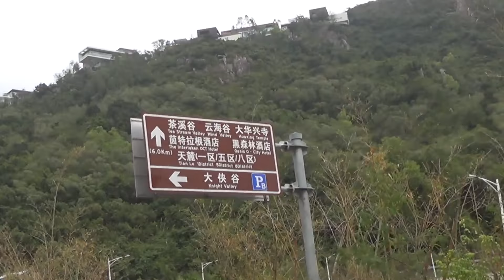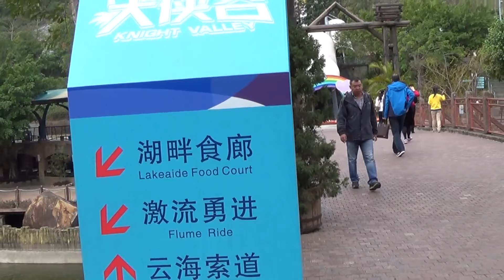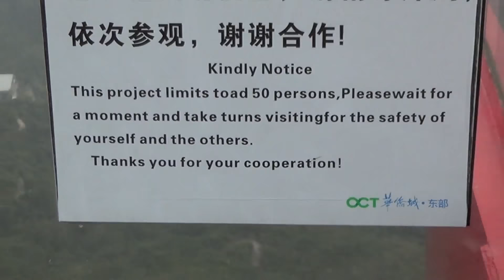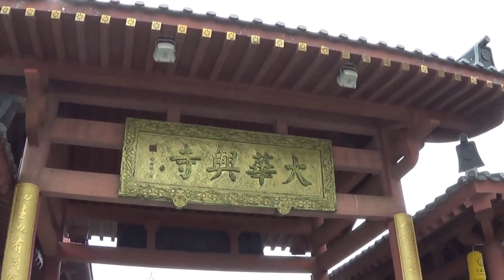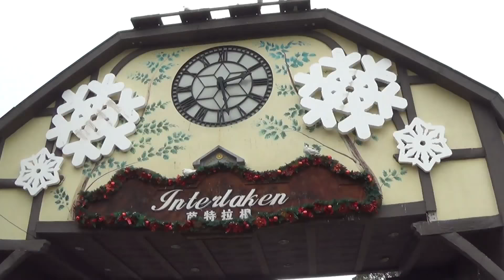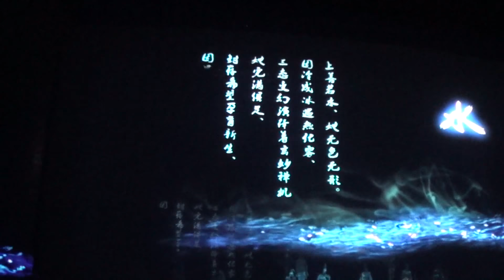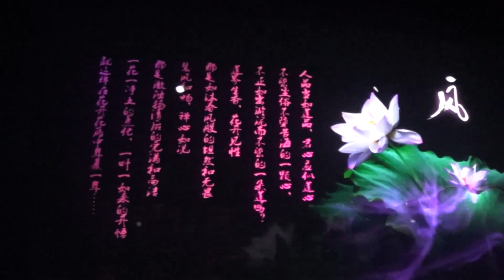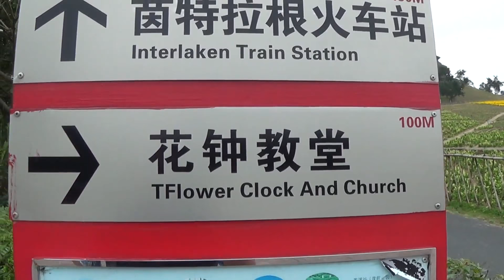เที่ยว OCT East เซินเจิ้น (OCT East Shenzhen)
OCT East หรือ ตงปู้หัวเฉียวเฉิง ประกอบด้วย Knight Valley และ Tea Stream Valley ถ้าจะเที่ยวทั้งสอง valleys ใน 1 วัน (260 หยวน) ต้องไปถึง Knight Valley 9:30am. จึงต้องนั่ง Taxi (60-70 หยวน) เมื่อเข้าไปข้างใน ให้ขึ้นบันไดเลื่อนไปยังน้ำตกที่สร้างขึ้นได้อย่างยิ่งใหญ่ ต่อไปให้เดินไปขึ้นกระเช้า (ropeway) ไปยัง the Peak Highland ซึ่งมีแท่นชมวิวรูปเกือกม้ายื่นออกมาจากหน้าผา ต่อไปให้เดินไปนั่งรถรางไปยังวัดเจ้าแม่กวนอิม 4 หน้า แล้วจึงนั่งรถไฟไปยัง Interlaken แล้วไปชม T-show ที่OCT Theater เวลา 15:00 (100 หยวน) สุดท้ายให้นั่งรถไปยังทางออกด้าน Tea Stream Valley ซึ่งมีแปลงปลูกดอกไม้สีสรรสวยงาม